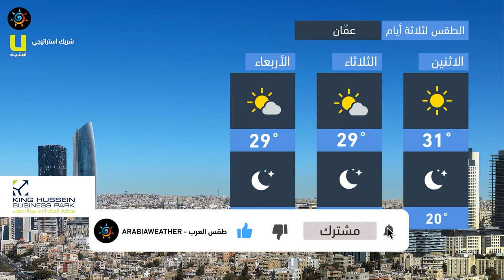طقس العرب - الأردن | النشرة الجوية الرئيسية | الأحـــد 2020/8/16